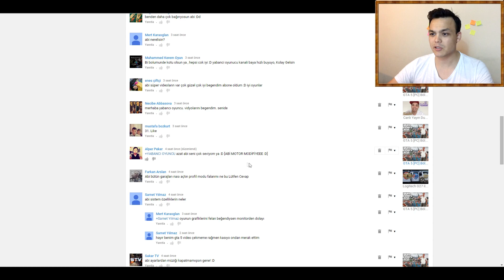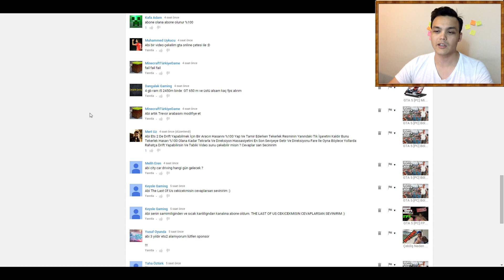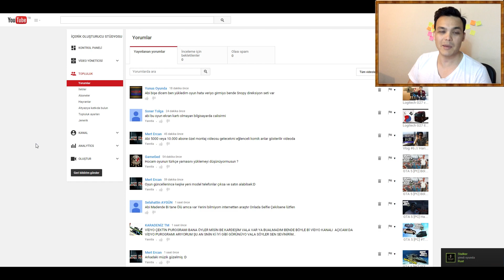Yanıtlama Olayı ile Alakalı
Artık bunu halledemeyen utansın :D

UChFiy3vBTdbFLiziqZCxmug